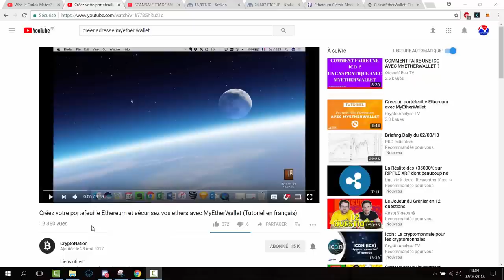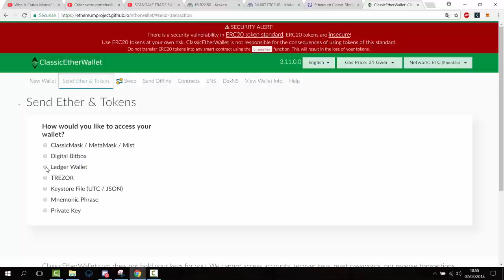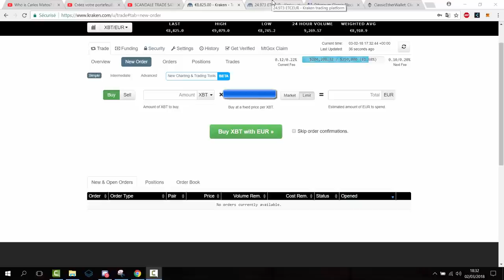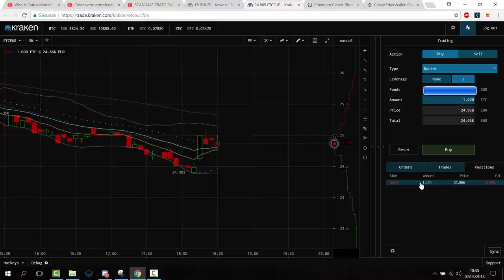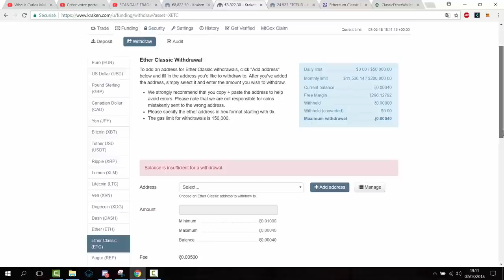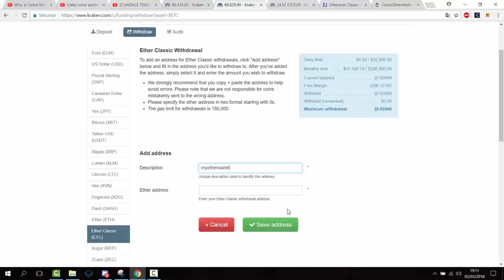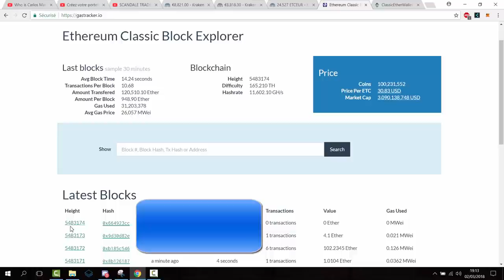etc distrib short